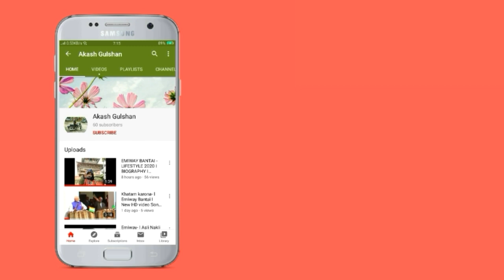Katrina Kaif Lifestyle 2020 I Boyfriend I Car Collection I Net Worth I Family I House I Biography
Hello.

 Katrina Kaif PIC for all google images

Note : All the images shown in the video belong to the respected owner.

 (  Any Queries )  Messegae Me  ...

:-Follow me instatgram for latest update.

Thankyou.